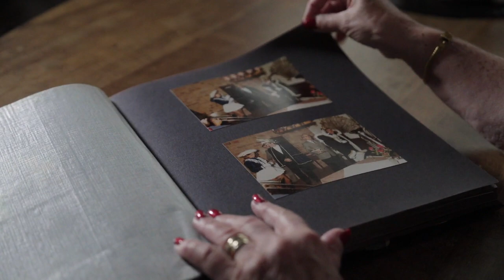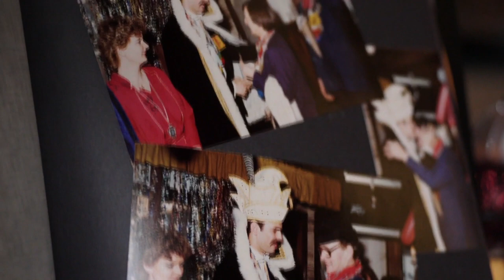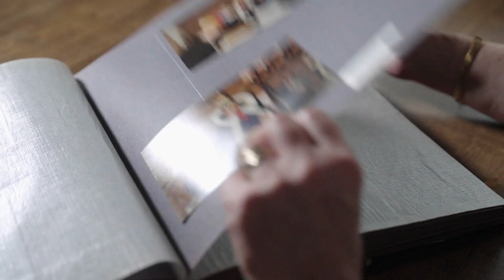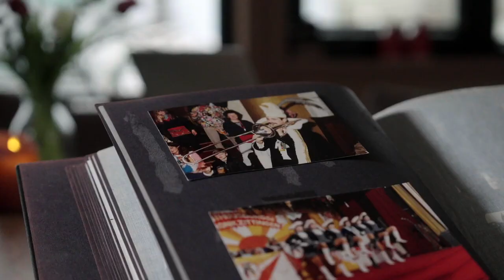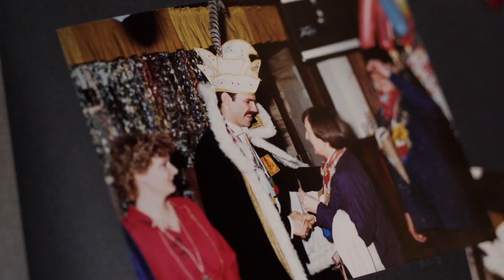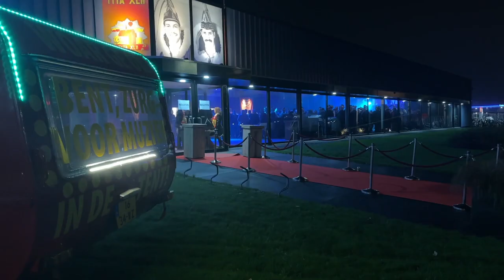Eerbetoon aan Harry de Greeff